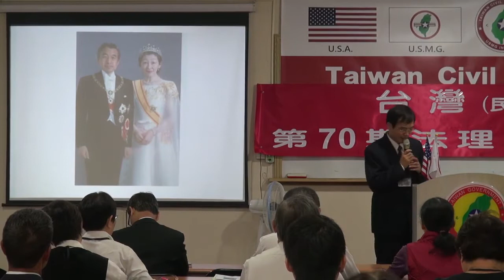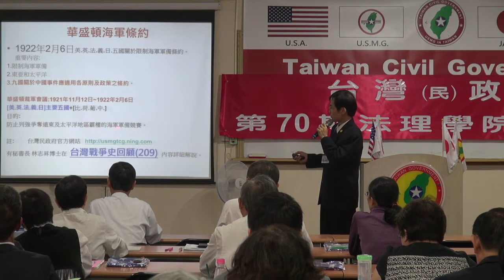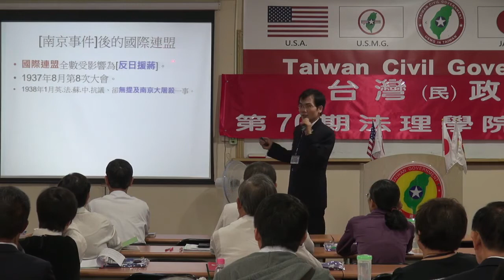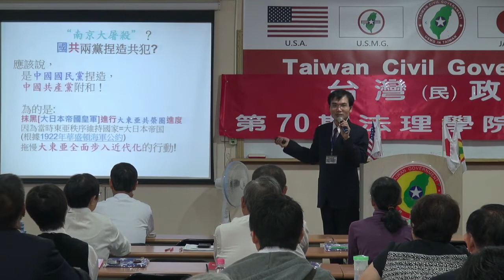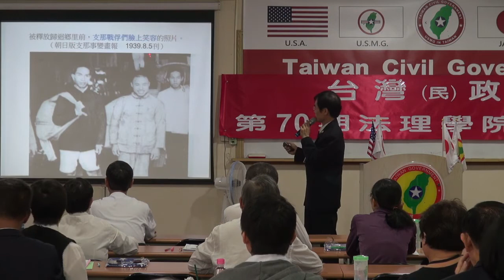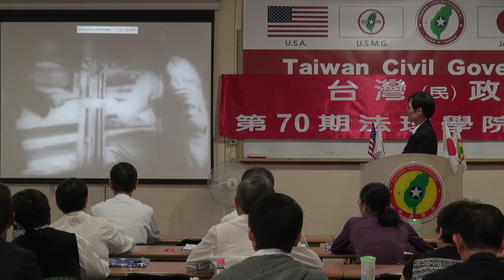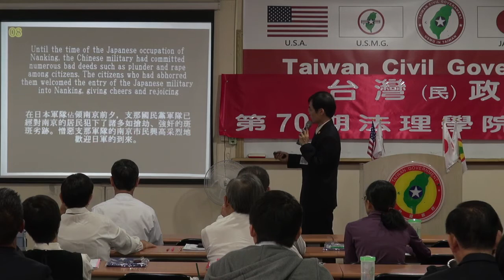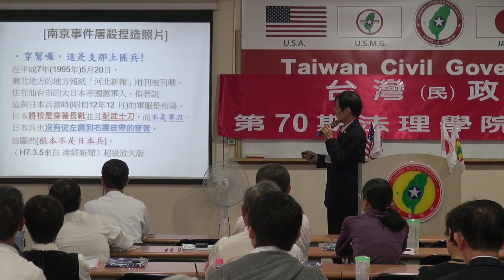131110-9-南京事件報告-溫晟志-台灣(民)政府第70期法理學院研習會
131110-9-南京事件報告-溫晟志-台灣(民)政府第70期法理學院研習會